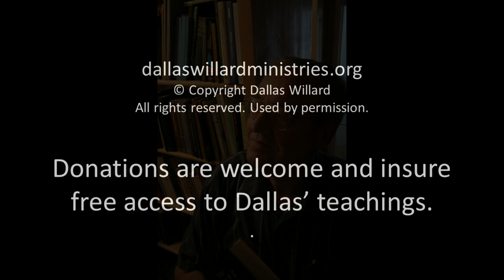Dallas Willard - Hearing God Life #1 - Theological Foundations of the “Hearing God” Life.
Dallas begins a four part series by laying the biblical and theological foundations for hearing from God. The hope is that we would learn to hear from and respond to God, not only in religious settings, but in everyday life. Jesus said, “My sheep know my voice.” We learn to know the voice of God by experience, by repetition. Hearing God's voice is not just an event; it’s a life.